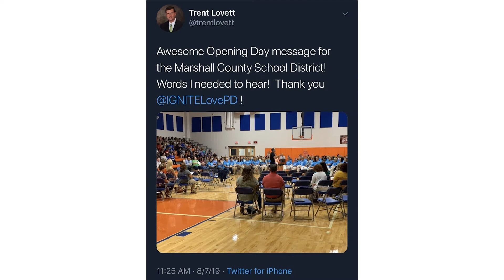Damien Sweeney chats with Joel Katte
Guest Speaker is Joel Katte.